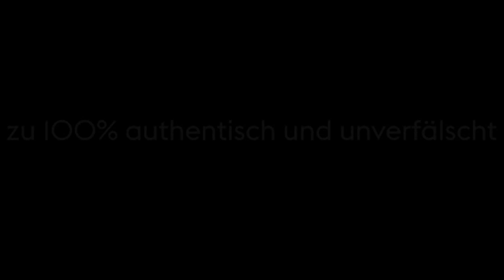GAMMON Eau de Performance | Eine ehrliche Rezension & Test! | Herrendüfte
Mein Test vom Gammon Eau de Performance. In dieser Rezension geht es um die vier Herrendürfte von GAMMON: Black Suit, Black Hoodie, Black Tee und Leather Jacket. Von holzig-orientalisch bis würzig frisch findet ihr hier eine gute Auswahl an Herren Parfums. Alle Düfte sind in der Konzentration Eau de Parfum und haben eine gute Haltbarkeit. Doch lohnt sich der Kauf? Die Gammon Werbung ist ja wirklich interessant...